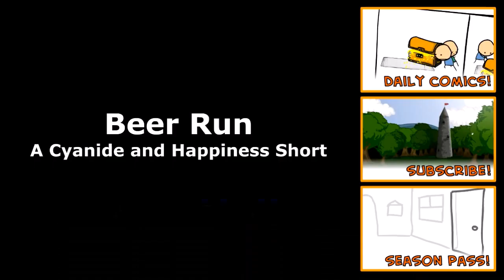Cyanide & Happiness Beer Run ITA